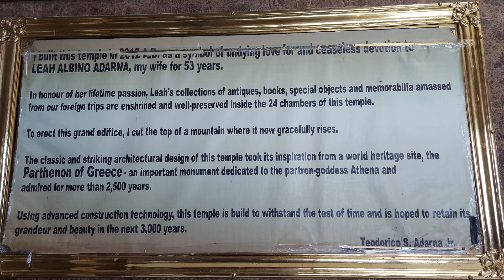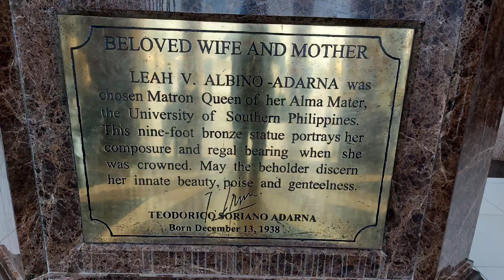Cebu Experience Part4: Finale, longest bridge in the Philippines- CCLEX + Temple of Leah Cordova#